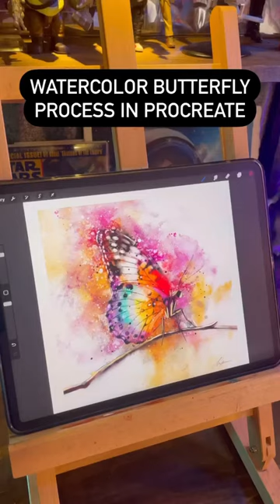Watercolor Butterfly Process in Procreate